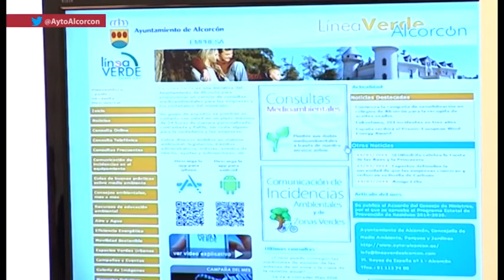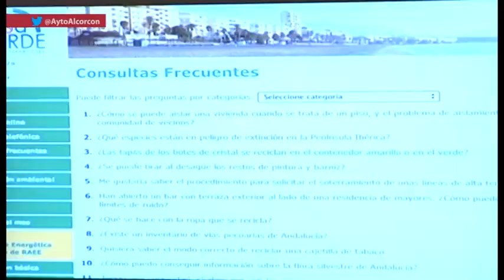Alcorcón implanta un novedoso "Plan de Calidad del Aire" junto a "Linea Verde"